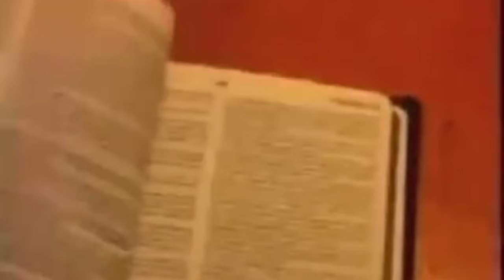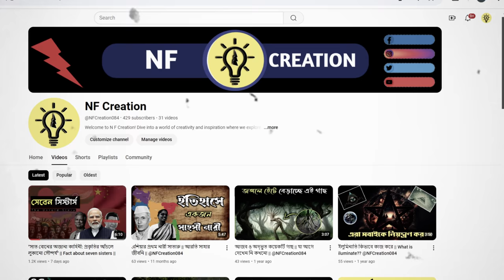৩৯ টি ম*র*দেহ একটি বাড়িতে || Strange events in history || @NF Creation084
n this gripping video, we delve into the dark and mysterious world of Heaven's Gate, the controversial UFO cult that shocked the world in 1997. Led by Marshall Applewhite and Bonnie Nettles, Heaven's Gate attracted followers with promises of spiritual enlightenment and extraterrestrial salvation.

🚀 What You’ll Learn:

The origins and beliefs of Heaven's Gate
Key events leading up to the tragic mass suicide
Insights into the cult’s practices and member experiences
Analysis of the societal impact and media coverage
Join us as we uncover the chilling details surrounding this tragic event, explore the psychology behind cult behavior, and reflect on the lessons learned from this dark chapter in history.

Music: - RAPTOR - Amal Raj - Music Music Link:     • RAPTOR - Dark Horror Scare Background...